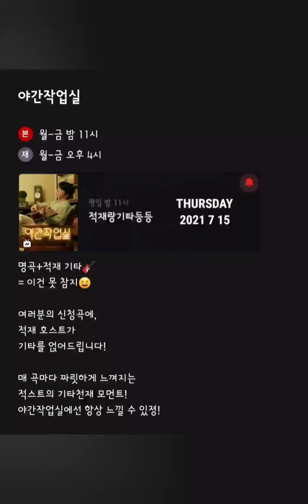[210715] 적재의 야간작업실 337회 적재와 기타등등[부제:니기타 내기타]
***나우의 모든 보쇼는 바이브앱에서 다시 볼 수 있어요***

※적재의 야간작업실
본방송 : 평일오후11시
재방송 : 평일오후4시
야간합주실몰아보기 : 토일 오전8시